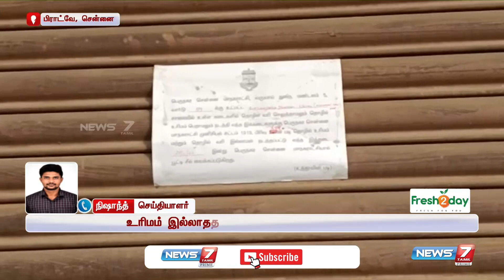உரிமம் இல்லாத 70 கடைகளுக்கு சீல் - மாநகராட்சி அதிகாரிகள் அதிரடி